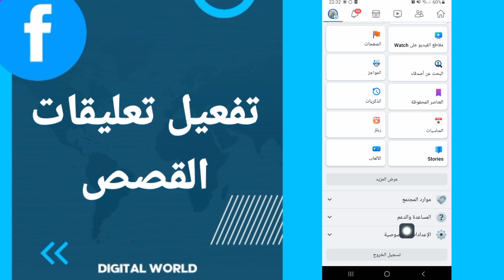كيفية طريقة تفعيل وتشغيل تعليمات القصص على تطبيق الفيسبوك Facebook